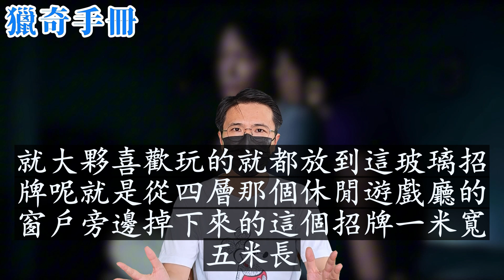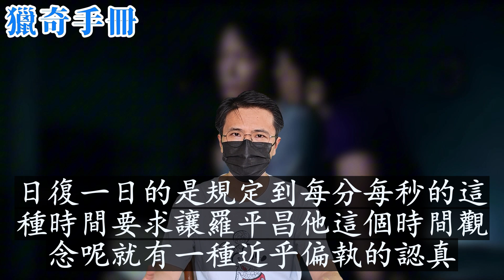為母復仇，完美設局謀殺案 | 大案紀實 | 奇聞異事 | 犯罪 | 男女 | 夫妻 | 情殺 | 出軌